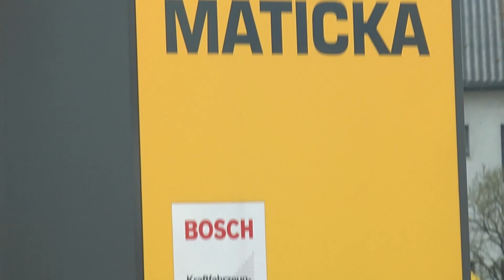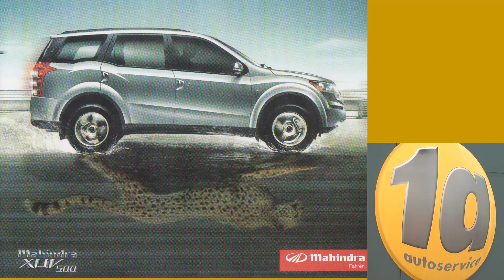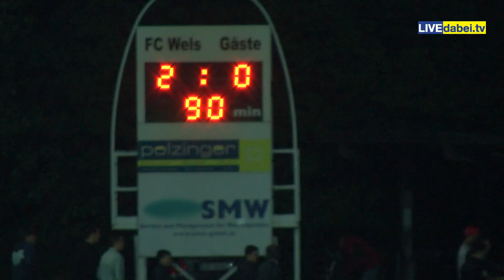FC Wels : SC Marchtrenk, 2.Mai 2014